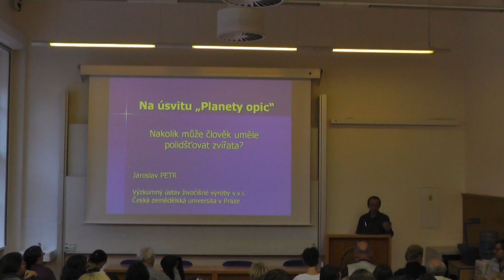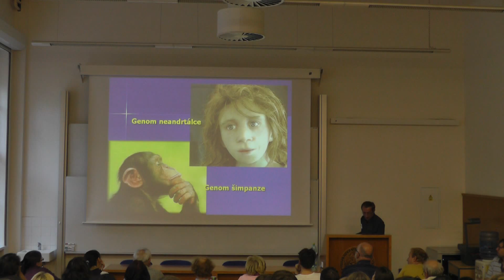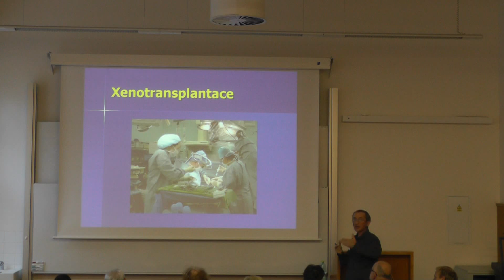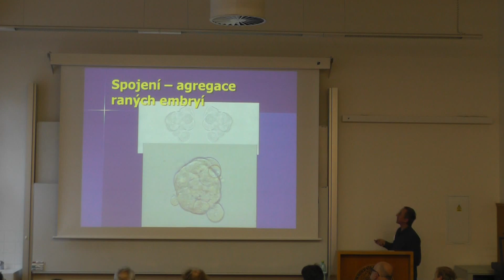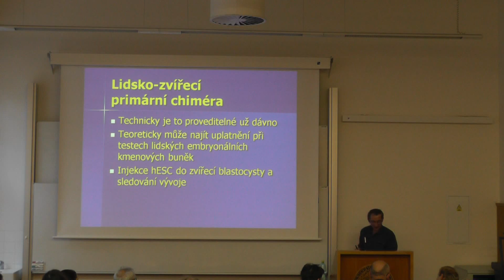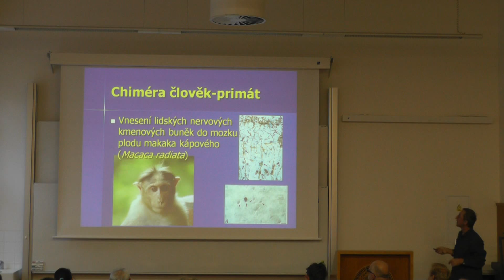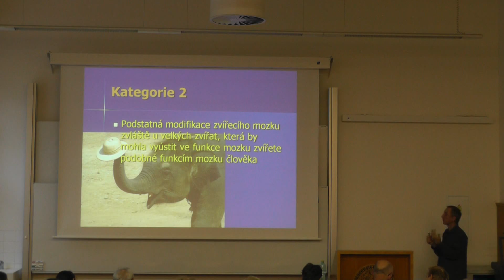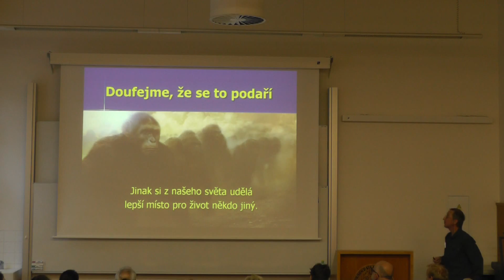Biologické čtvrtky ve Viničné; J. Petr: Na úsvitu planety opic, přednáška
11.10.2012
Na úsvitu Planety opic - Nakolik může člověk uměle polidšťovat zvířata?
Přednáška známého popularizátora vědy prof. Ing. Jaroslava Petra DrSc. o možostech a zejména etice genetických manipulací, chimerismu a podobných technik mezi různými druhy zvířat i mezi zvířaty a člověkem. Ke shlédnutí rozhodně doporučujeme i související diskusi.